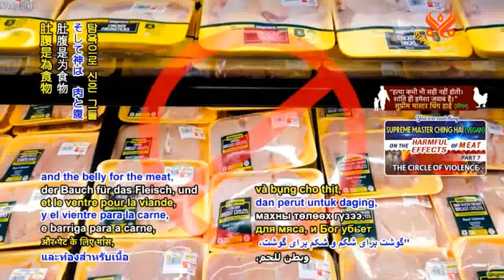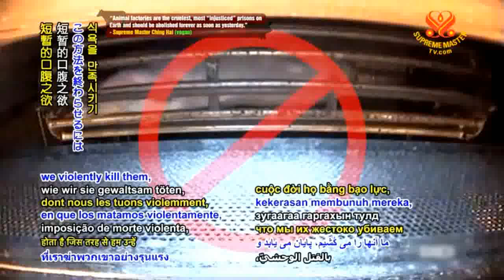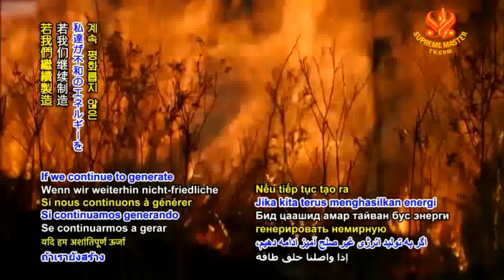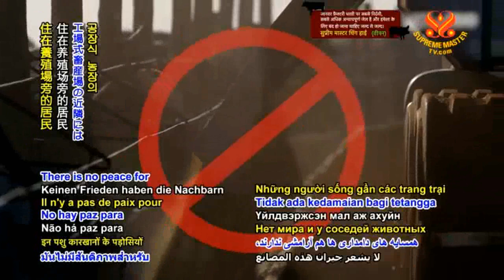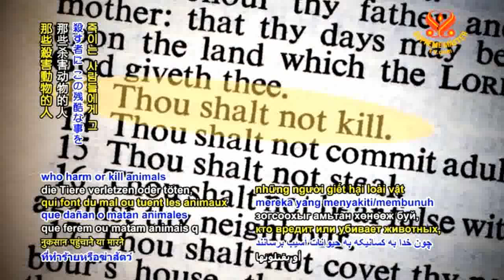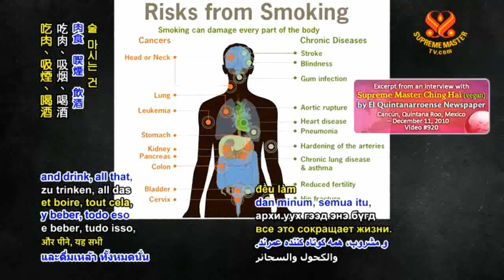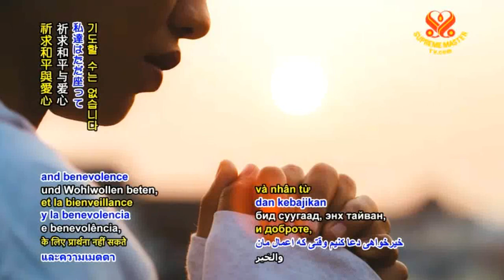chiến tranh cũng từ sát sinh ? - tiếng Việt - help your children - CHINGHAI